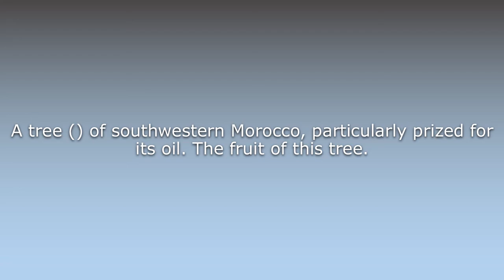What does Argan mean?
What does Argan mean in English? Learn the meaning of the word Argan! How to Pronounce Argan. Expand your vocabulary, learn words.